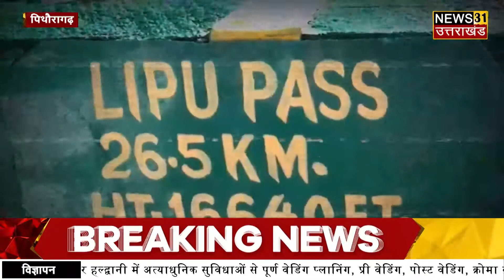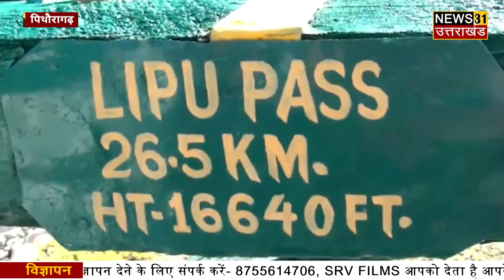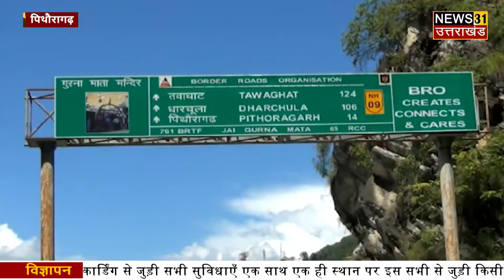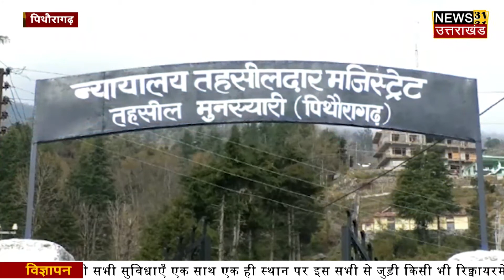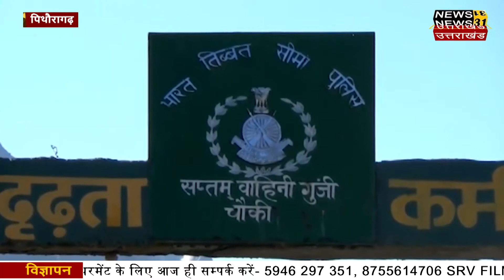Special Report : 1960 में जन्मे पिथौरागढ़ ने आज मनाई अपनी 63वीं वर्षगांठ | Pithoragarh